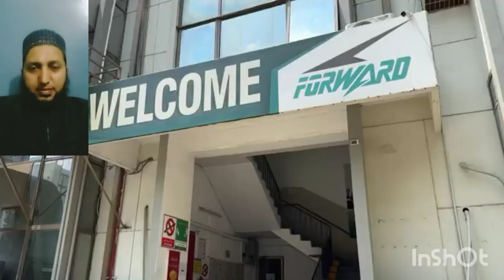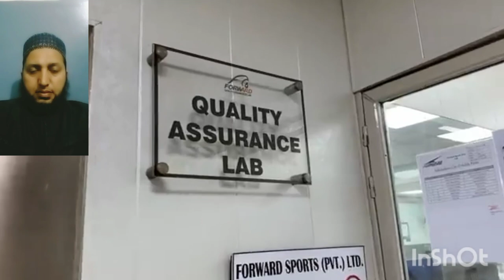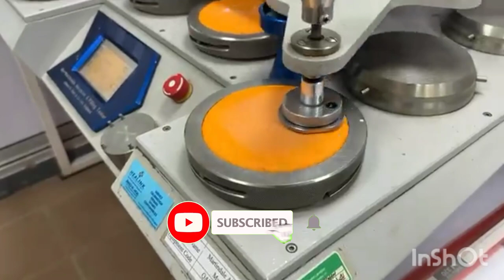forward sports|football factory sialkot|fifa football in pakistan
Khawaja masuda Onar of forward sports